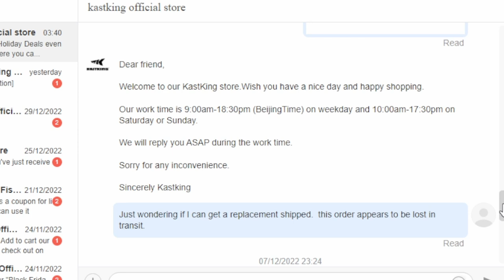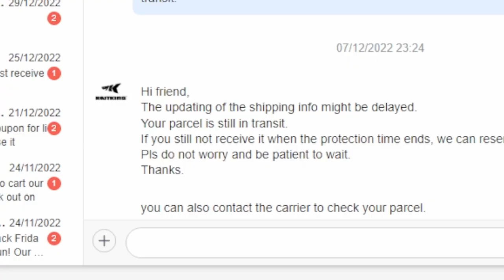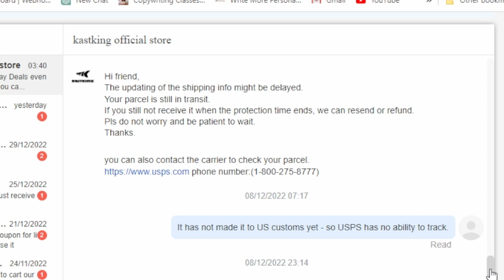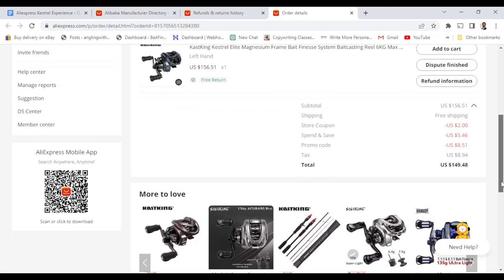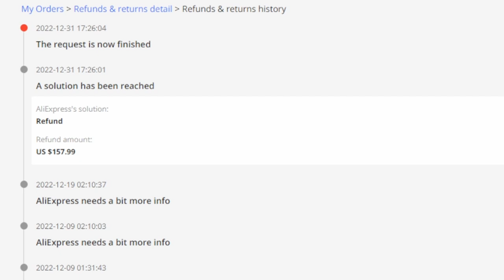My AliExpress Package is Lost, Now What?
Hey there! In today's video, I am going to be discussing a topic that is all too familiar for many online shoppers - what to do when your purchase never arrives.

As a popular platform for buying everything from clothing to electronics, AliExpress has its fair share of satisfied customers. However, there are also instances where orders do not go as planned, and in this case, it can be particularly frustrating if you have been waiting for a hot new fishing reel like the Kastking Kestrel Elite to arrive.

In this video, I will delve into the process of seeking a refund from AliExpress and whether or not it is safe to continue shopping on the platform. If you have ever had a similar experience or are just looking for more information on this topic, then make sure to stick around!

Also, you can join the Fishing YouTuber’s Network, where we help each other grow on YouTube

**My gear:  LINKS and Favorite Sources BELOW!!!

My Reels:
‘22 Shimano Aldebaran BFS
Daiwa Gekkabijin PE Special
‘22 Daiwa Silver Creek TW Custom
Tsurinoya Dark Wolf Ultra
Shimano Curado BFS
Tsurinoya Genius
Kingdom Micro Monster
Kastking Valiant Eagle II

Magnets for Dark Wolf Ultra Upgrade

My Rods:
Shimano Expride BFS (eBay)
Majorcraft Finetail Glass FSG-B410UL (Shimreels - eBay)
Lemoren Windshadow
Obsession MojoBass
Obsession Trout Sensation
AceHawk Venom
Mavllos Delicacy
Kuying Teton TTC662L

Favorite Lures:
Nikko Helgrammite
Dynamic Lures HD Trout
Weedless Ned Heads

Fishing Gear:
Waders Simms Tributary
Dry Wading Boots: Simms Tributary
Wet Wading Boots: Simms Intruder (Discontinued)
Kingdom MicroFly Line

Video Gear:
Gopro Hero 8
Insta360 X3
Insta360 X3 Combo Kit (3 Batteries!)
Deity V.Lav Mic for Gopro
gopro mic adapter
GoPro Cage
GoPro Harness (the newest version is so much better than cheaper ones!)
Sony A7Riii
Deity D3 Pro Microphone
Variable ND Filter